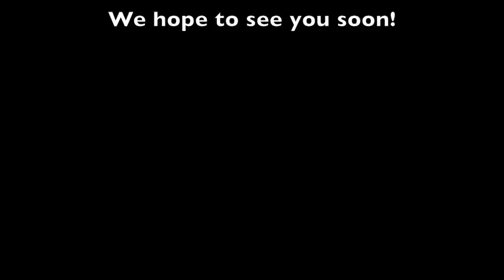Synchro Ski Weltcup Finale 2013 - Rittisberg, Ramsau Am Dachstein V2HD 1080p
The 2013 Finale of the Synchro Ski Weltcup held on The Rittisberg in Ramsau Am Dachstein on the 16th March 2013.

The Stage Victory went to Klaus Jehle and Anfreas Tatschl with the overall 2012/2013 Season Title going to second place Armando Stöhr and Jonathan Fiol

*** Edited as a piece of music flagged up on the original restricting it being viewed in Germany ***